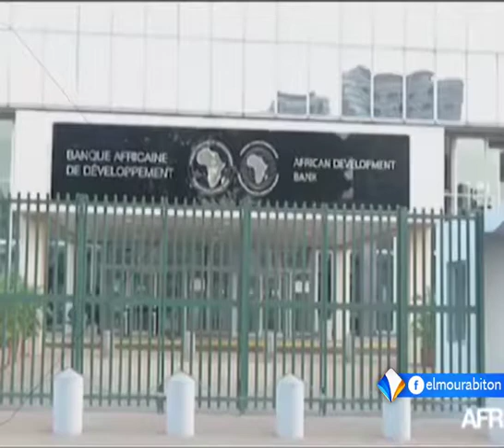ملتقى إقليمي بأبيدجان يبحث موضوع أحكام الإعدام بإفريقيا تقرير محفوظ ولد السالك.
بحث ملتقى إقليمي نظم في العاصمة أبيدجان موضوع أحكام الإعدام، التي لا تزال تعمل بها عدد من بلدان القارة الإفريقية.
وعرف الملتقى المنظم من طرف الجمعية الفرنسية الدولية "معا ضد عقوبة الإعدام" على مدى يومين مشاركة نحو مائتي شخص، يمثلون ثلاثين دولة عبر العالم.